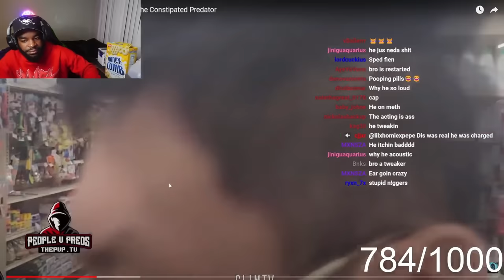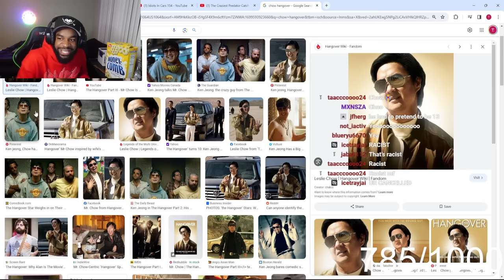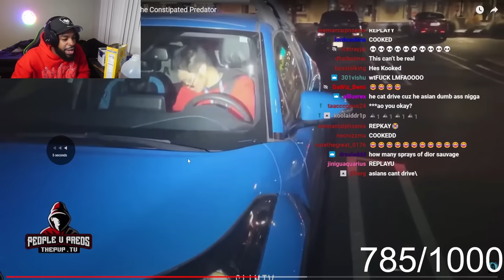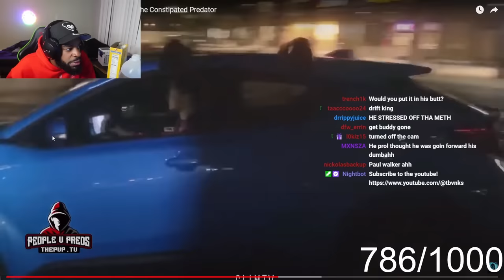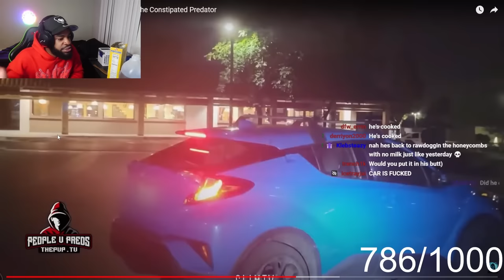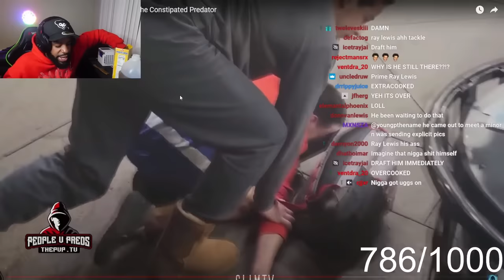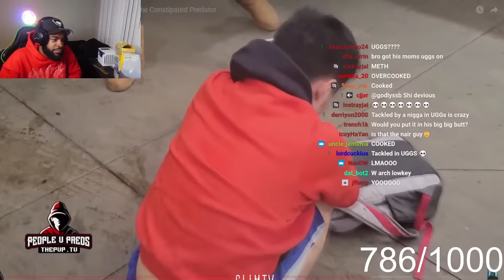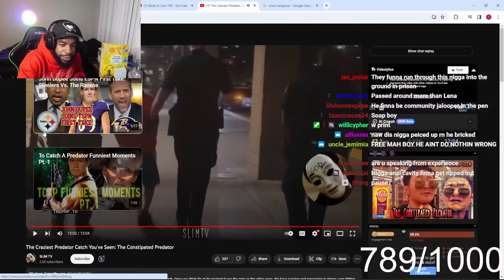The CRAZIEST Predator I've Ever Seen..